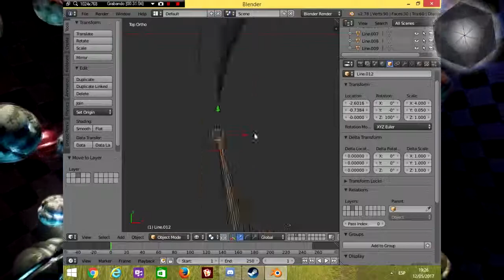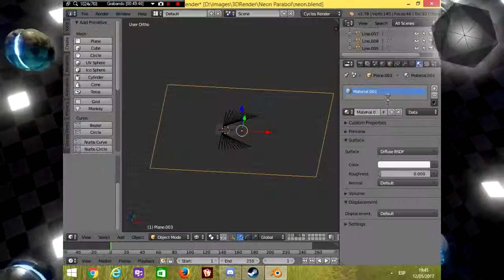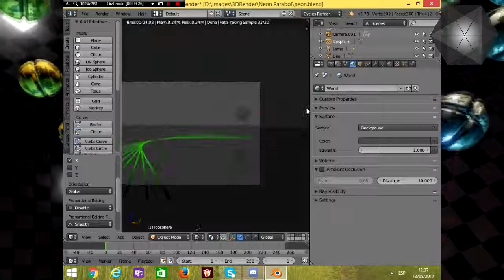Blender - Neon Parabola